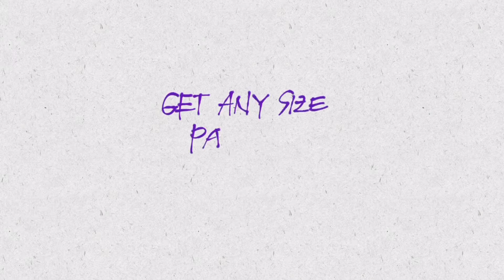Tutorial DIY Metric Scale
No drafting materials? No problem!
Use paper & tape to create your own no-scale scale